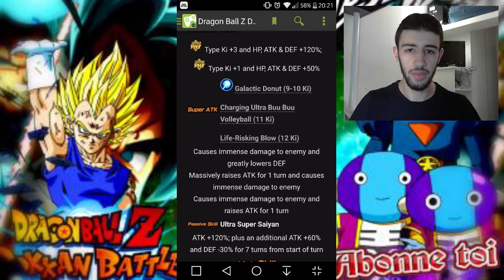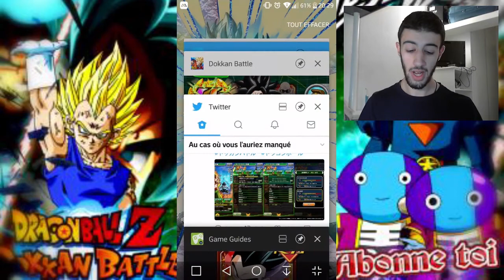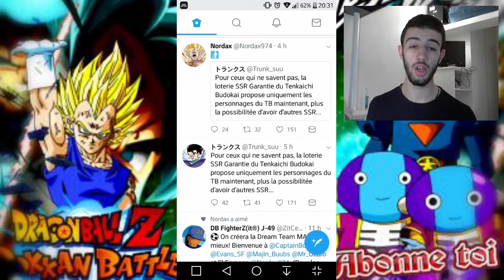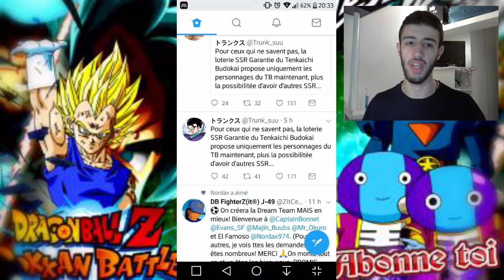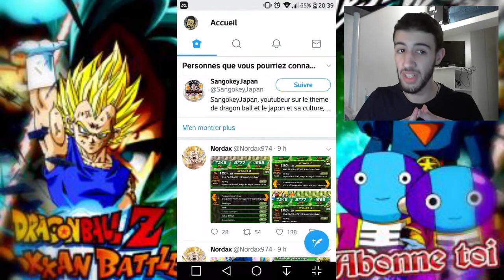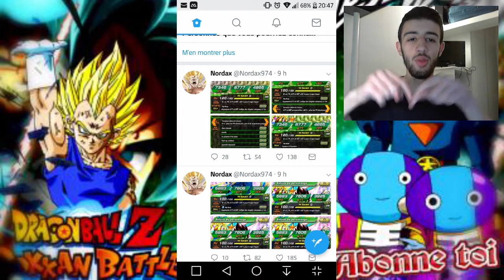OMG VEGETO LR ARRIVE BIENTOT !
On passe en revue les news importante sur l'actualité de DBZ DOKKAN BATTLE. Pense à cliquer sur le bouton j'aime si la vidéo t'as plus, merci et bon visionnage ;) !